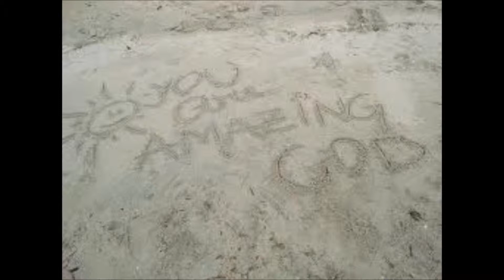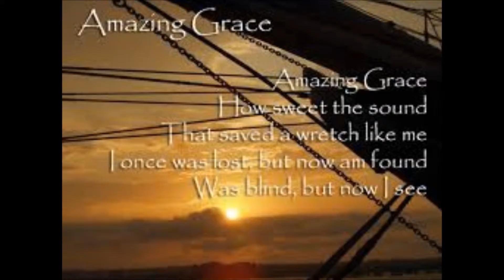He is Amazing with lyrics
He is Amazing music video, Potters House COG